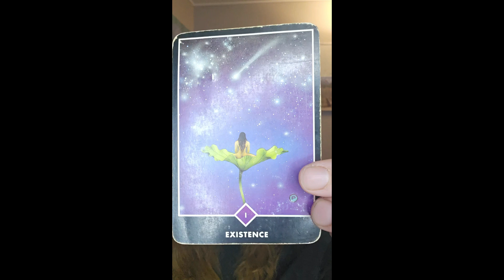BLOOM WHERE YOU STAND - an Intuitive Reading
This reading is all about practically creating the reality you want to be reflected around you - how you are solely responsible for realizing what is around you and available to you... existence is here for you!

Work with Me and Living Water: (for those wanting to get out of the wage-slave system and become your own boss)

My 10+ year journey of tending to my own self-transformation with self-reflective writing, self-honesty, and self-forgiveness